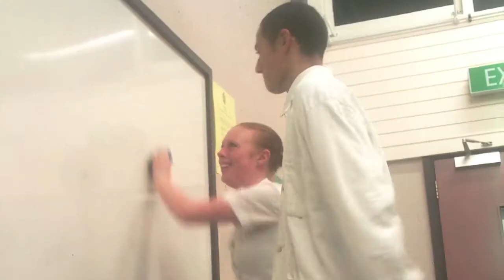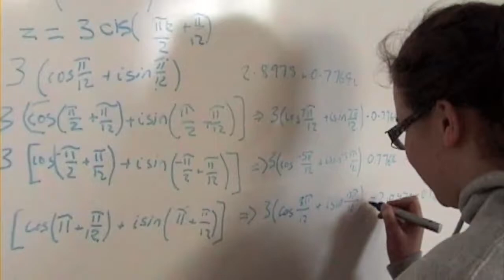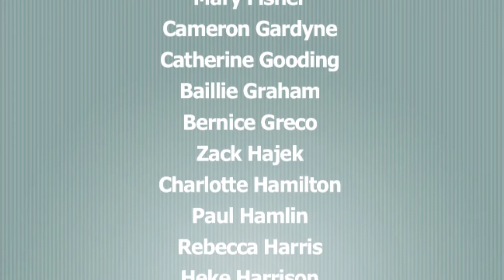The YOUNG BLOOD of Heretaunga College's Year 13s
The 2010 year 13 co-hort of Heretaunga College is proud to present .. ourselves. Some of our funniest moments on film, along with us just being Young Blood (by the Naked and Famous).